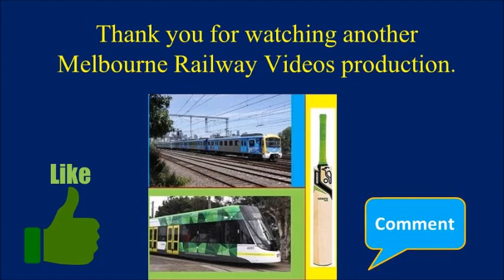Bentleigh (Melbourne Railway Vlog 35)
This is my first video on the Frankston Line (Richmond put aside). In this video you will get a view of one of the locations where a grade separation is occurring.